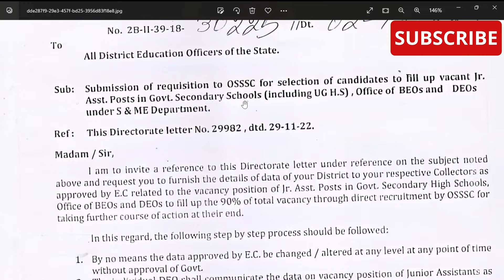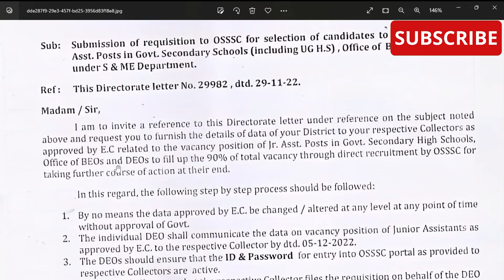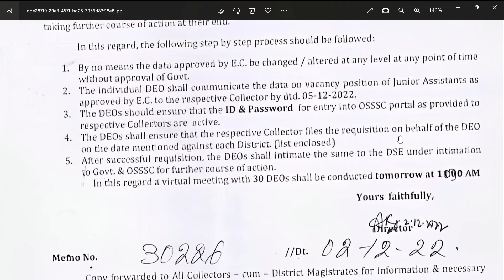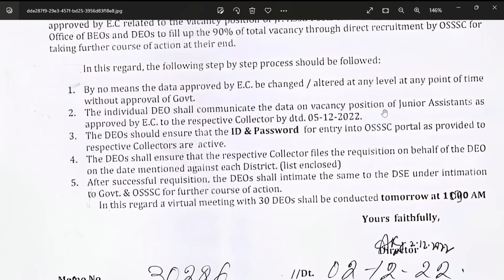High School ରେ Junior Asst.Post// DSE ରୁ DEO ଙ୍କୁ ଚିଠି // Junior Asst.Post ପାଇଁ DEO ଙ୍କୁ Letter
Submission of requisition to OSSSC for selection of candidates to fill up vacant Jr. Asst. Posts In Govt.Secondary Schools( Including UGHS ), Office of BEOs and DEOs under S & ME Department.